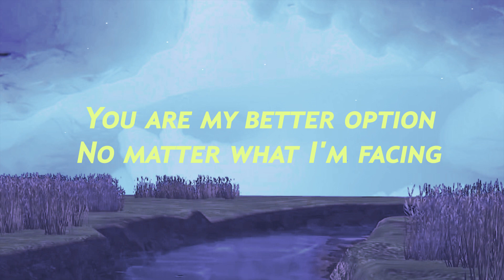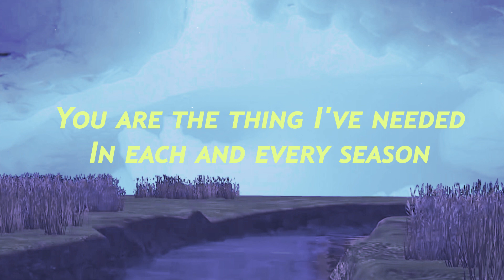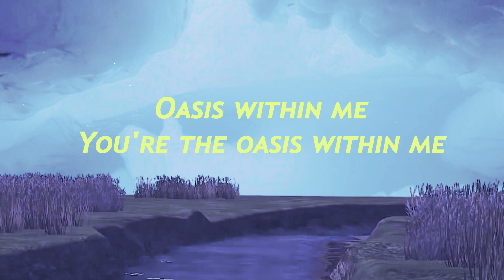Oasis - Kalley Heiligenthal-Bethel-(Lyrics)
Oasis by Kalley Heiligenthal - Bethel.
Album - Faultlines.
Job 27:3 as long as I have life within me, the breath of God in my nostrils.

christian music